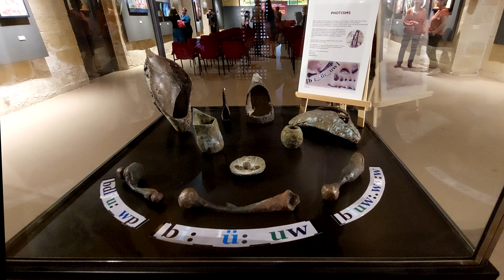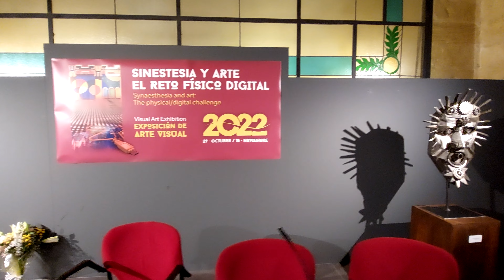Opening Exhibition about Synaesthesia in Convento De Capuchinos, Alcala la Real, 29th of Oct. 2022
18.00h-18.30h.-Closing Ceremony ACTO DE CLAUSURA en: Aula Magna del Convento de los Capuchinos, Address: Calle del Obispo Ceballos, 1. 23680. Alcalá la Real, Jaén, Spain.

Mesa de clausura:

Alcalá la Real Mayor - Excmo. Sr. Alcalde de Alcalá la Real. Sr.D. Marino Aguilera Peñalver.

Representative of Alcala la Real Culture Council - Concejalía de Cultura, Excmo. Ayuntamiento Alcalá la Real, Jaén: Sr.D. Juan Manuel Marchal Rosales.

Fine Arts Faculty Dean (Granada, Spain) Sr. Decano de la Facultad de Bellas Artes, UGR. Dr. Francisco José Sánchez Montalban.

Presidente de la Fundación Internacional artecittà, D. Jesús Caicedo Bernabé.

Congress Directors - Dirección Congreso, Dra. Dina Riccò and Dra. Mª José de Córdoba Serrano.

18.30h-19.15h.-Inauguración Exposición de Arte Internacional: "Synesthesia and Visual Arts"- El reto Físico en lo digital". Exhibition 2022. Comisariado:Timothy B Layden; coordinadores: Federico Barquero Mesa; PPH, Michael Havercamp; Christine Soffing. Y Proyección  de los mejores trabajos presentados a MuVi6

20.00h.-Svetlana Rudenko piano/ Concierto de piano en Teatro Martínez Montañés. Alcalá la Real, Jaén

Program

First half

Alice Dali Augmented Reality Experience (Appfragments) Music multisensory soundscapes composed by Dr. Svetlana Rudenko, narration by Prof. Mads Haahr, Trinity College Dublin, CEO Salvador Dali (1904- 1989) was commissioned by Random House to illustrate for a small, exclusive edition of Lewis Carroll Alice in Wonderlandand painted 12 images for 12 chapters of the book. Svetlana interpreted Dali’s art musically, using synaesthesia model as an emotional and inspirational tool

Synaesthesia Gallery AR: F. Chopin Ballade N1 Op. 23, Art by NinghuiXiong

Break 10-15 min

Second half

Synaesthesia Gallery AR (app download Twitter@OpenAirGalleryAR

F. Liszt B-minor Sonata (extract), Art by Timothy Layden, visuals by Prof. Maura McDonnell, MMT TCD

J. S. Bach Sonata for recorder and piano, Michael Haverkamp

S. Rachmaninov Selected Preludes Op. 32

Music in the video: Sonata for recorder and piano in F Major - Bach (attr.)  played by Svetlana Rudenko and  Michael Haverkamp.

00:00:00 Antiguo Convento de Capuchinos, Alcalá la Real, Spain
00:00:04 Antiguo Convento de Capuchinos Interior
00:00:06 Antiguo Convento de Capuchinos Beautiful Woodwork Roof
00:00:08 Attendants and Participants
00:00:13 Bronze Sculptures: Soundscapes - Simon van Wees
00:00:22 Hope and Pain (Hommage to Brahms) and Chopin Ballade No1 - Ninghui Xiong
00:00:26 Lament of the Human Soul - Guan García Villar
00:00:33 Christine Söffing, Sergio, Sebastian Mosales
00:00:48 Uncertainty - María José de Cordoba
00:00:53 That which cannot be said with words - Carrie C. Firman
00:01:04 Whirlwind of lights - José Hidalgo Pérez
00:01:09 Die cut paper clopth - Federico Barquero
00:01:19 One Shot Synesthesia - C.C. Hart
00:01:24 Cronos - Juan García Villar
00:01:30 Flyer Synaesthesia and Art The Physical/Digital Challenge 2022
00:01:33 Hellos - Juan García Villar
00:01:40 Alpensinfonie - Michael Haverkamp
00:01:46 Foam Robot - Raewyn Turner, Brian Harri, Toni Fröhlich
00:01:57 Swing of Colours - José Hidalgo Pérez
00:02:04 Firebird - Marina Linares
00:02:19 Gaby Gardoso and Leonore Egbert
00:02:35 Road to the metaverse - Dolores Montijano
00:02:40 British English and Luxembourgish - Jasmin Rani Sinha
00:02:44 Joséfa Sala Villar and Timothy B. Layden
00:03:01 Mother Earth is pregnant and Why you lyin? - Kathérine Justiani
00:03:03 Hope and Pain (Hommage to Brahms) and Chopin Ballade No1 - Ninghui Xiong
00:03:05 Lament of the Human Soul - Guan García Villar
00:03:08 Christine Söffing, Sergio, Sebastian Mosales
00:03:10 Uncertainty - María José de Cordoba
00:03:13 That which cannot be said with words - Carrie C. Firman
00:03:15 Whirlwind of lights - José Hidalgo Pérez
00:03:18 Die cut paper clopth - Federico Barquero
00:03:20 One Shot Synesthesia - C.C. Hart
00:03:23 Selfie of C.C. Hart
00:03:25 Cronos - Juan García Villar
00:03:28 Flowers
00:03:30 Hellos - Juan García Villar
00:03:33 Alpensinfonie - Michael Haverkamp
00:03:35 Foam Robot - Raewyn Turner, Brian Harri, Toni Fröhlich
00:03:38 Swing of Colours - José Hidalgo Pérez
00:03:40 Firebird - Marina Linares
00:03:43 Gaby Gardoso and Leonore Egbert
00:03:46 Road to the metaverse - Dolores Montijano
00:03:48 British English and Luxembourgish - Jasmin Rani Sinha
00:03:51 Joséfa Sala Villar and Timothy B. Layden
00:03:53 Mother Earth is pregnant and Why you lyin? - Kathérine Justiani
00:03:55 Bronze Sculptures: Soundscapes - Simon van Wees
00:04:01 Group Photo of the Organisers and Participants at Antiguo Convento de Capuchinos, Alcalá la Real
00:04:06 Antiguo Convento de Capuchinos, Alcalá la Real, Spain